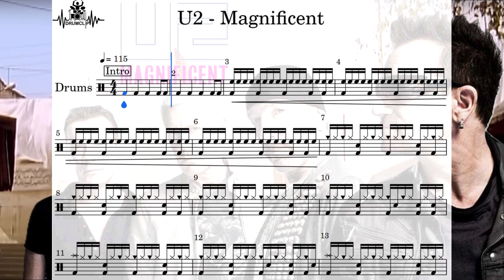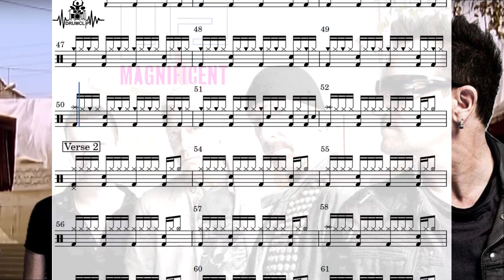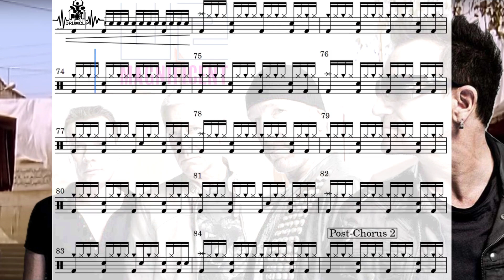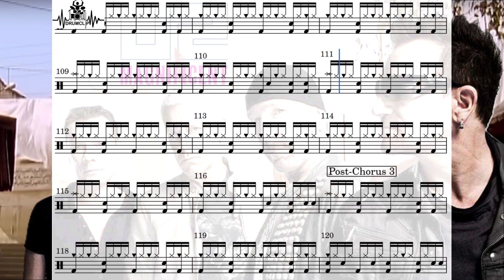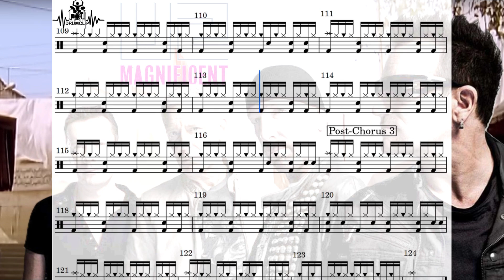U2 - Magnificent (Drum Score)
🎼 U2 - Magnificent (DRUMCLIP)

🎵 U2 - Magnificent
📅 2009
🎚️ 115 (BPM)